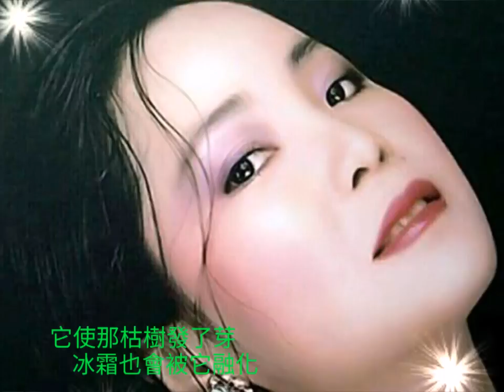溫情滿人間 鄧麗君